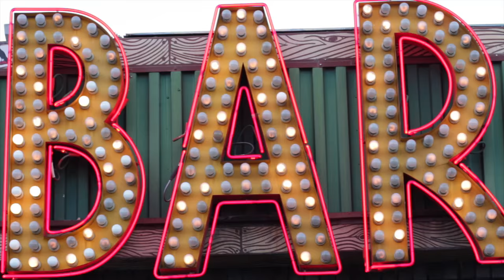Bartender at Large - The Movie - Teaser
Bartender at Large is a love letter to the art of bartending and the world of craft cocktails. It provides an examination into the modern cocktail renaissance, and allows you to experience it all through the lens of one bartender’s road trip. The trip itself takes viewers behind the scenes on a trek across the western US, from a speakeasy in Denver to a dive bar in Tucson to an elegant hotel bar in Santa Fe. In addition, the film highlights the perspectives of those benefiting by the cocktail’s recent boom –local farmers, small distillers, eager customers-- but most importantly it showcases the one who puts it all the together; the bartender. This is a film, which tells a story that is every bit as intoxicating as the beverages it describes.